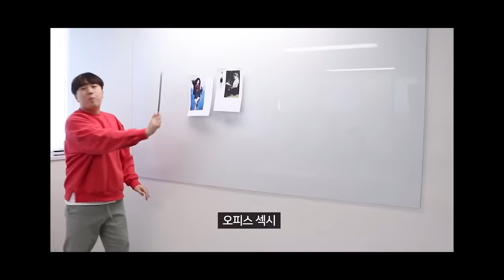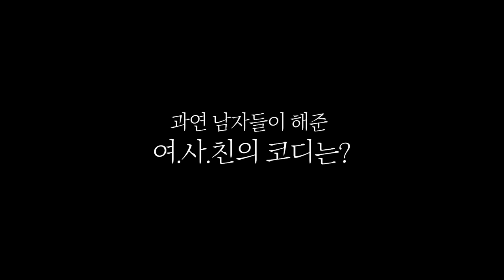[시트콤 시즌2 EP.14] 동거녀가 옷을 너무 못 입길래 답답해서 직접 코디해서 입혀줬습니다